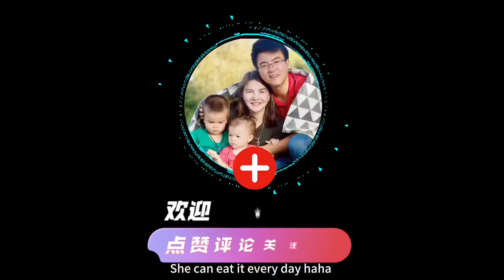阿美英快回来了，让乌克兰妈妈实现海鲜和水果自由#中外家庭